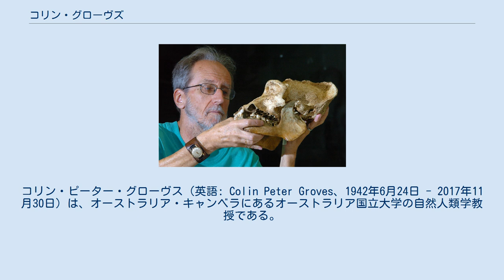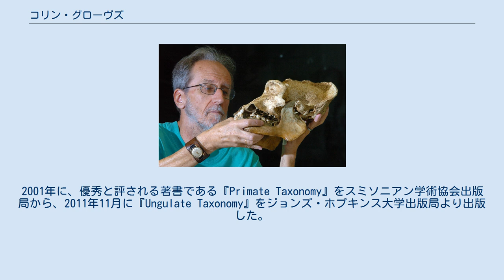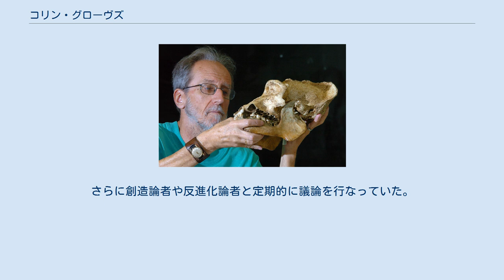コリン・グローヴズ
コリン・ピーター・グローヴス（英語: Colin Peter Groves、1942年6月24日 - 2017年11月30日）は、オーストラリア・キャンベラにあるオーストラリア国立大学の自然人類学教授である。
 1942年6月24日にイングランドで生まれた。
1963年にユニヴァーシティ・カレッジ・ロンドンで理学士号を、1966年に王立自由病院医学校でPh.D.を取得した。
1966年から1973年までカリフォルニア大学バークレー校、クイーンエリザベスカレッジ、ケンブリッジ大学において博士研究員とティーチング・フェローを務めた。
1974年にオーストラリアに移住し、オーストラリア国立大学に在籍。
2000年に正式な教授に昇進した。
2017年11月30日に逝去。
 主な研究対象は人類の進化、サル、哺乳類の分類、骨格分析、自然人類学、民族生物学、生物地理学であり、ケニア、タンザニア、ルワンダ、インド、イラン、中華人民共和国、インドネシア、スリランカ、コンゴ民主共和国で大規模なフィールドワークを行なった。
 グローヴズはチェコの生物学教授であるヴラティスラフ・マザックと共にホモ・エルガステルの命名者となった。
2001年に、優秀と評される著書である『Primate Taxonomy』をスミソニアン学術協会出版局から、2011年11月に『Ungulate Taxonomy』をジョンズ・ホプキンス大学出版局より出版した。
 また、オーストラリア懐疑主義者協会の一員として懐疑主義に関する多くの論文や自身の研究対象に関する研究論文を発表した。
さらに創造論者や反進化論者と定期的に議論を行なっていた。